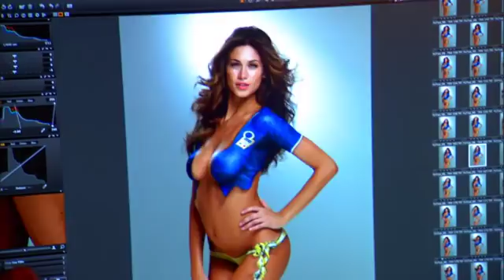WAGS Body Painting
more Sarah Brandner, 20, hails from Germany. She has lived in Milan and New York, and is famous in Europe for being the girlfriend of soccer player Bastian Schweinsteiger. This is Sarah's first Sports Illustrated Swimsuit Issue.